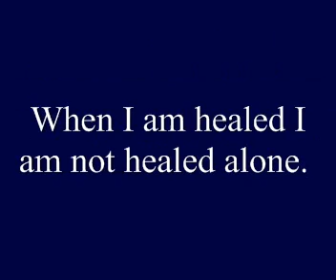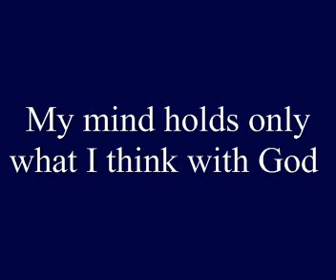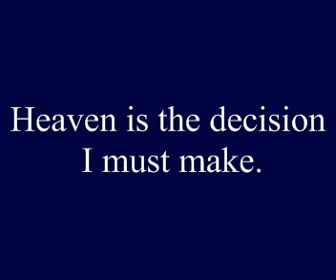ACIM Lesson 149 Reviewing L 137 & 138